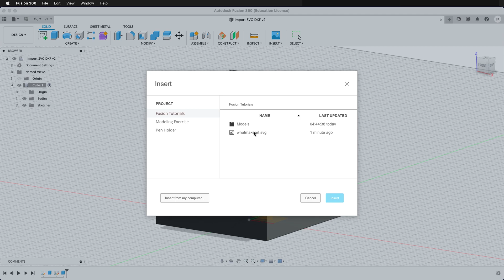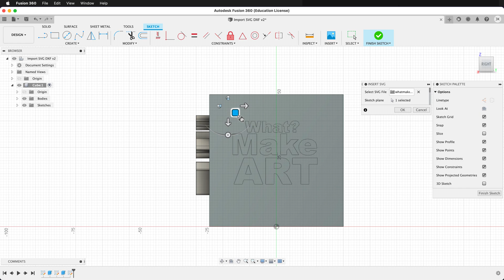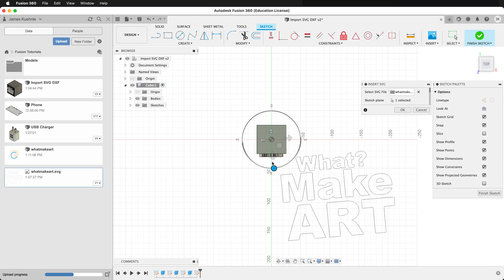Import SVG and DXF into Fusion 360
In this video, we'll show you how to import SVG and DXF files into Fusion 360. This is a great way to bring your designs from other programs into Fusion 360 so you can use them for extrudes, sweeps, and other operations.

There are two ways to import SVG and DXF files into Fusion 360:

1. Insert from computer:Go to Insert - Insert SVG or Insert - Insert DXF, and then select the file you want to import.
2. Insert from cloud: Go to Insert - Insert SVG or Insert - Insert DXF, and then select the file you want to import from your Autodesk Drive.

Once you've imported the file, Fusion 360 will create a new sketch with the geometry from the file. You can then edit the sketch, use it for extrudes and sweeps, or pattern it on your objects.

In this video, we'll show you how to import both SVG and DXF files into Fusion 360, and how to use them for extrudes and patterning.

Import DXF or SVG to Fusion 360 Video Transcript

When we're working in Fusion we can make all kinds of sketches and splines and different geometry. Sometimes we may have geometry already created in another program such as Illustrator, Inkscape or another vector program. We can export these files as svgs or dxf files and then we can import them into Fusion and use them as sketches for extrudes or sweeps or any other thing that we would use sketch entities for. There are a number of different ways to insert a sketch into Fusion.

First we want to go up to the insert menu and then we can select insert svg or insert dxf. If I select svg, I can select this svg that iIve already uploaded to my project or I can click insert from computer. Here I have an svg on my desktop, I'll select it and click open. Then Fusion asks which plane do you want this to go on? I'm going to click this plane and it brings it in as a sketch and it may be large. Go ahead and scale it down, move it into position and then you can rescale it as you wish, and this automatically creates a new sketch. Then I can press ok.

Now i have this sketch here that I can edit. I can also click these entities and do an extrusion. I can make them go out or I can have it cut all the way through if I want to have an m hole through my device of course I could use the sketch command in Fusion but to lay it at something out with typography or to make a complex design, importing an svg or a dxf works really well.

So if you want to upload to your project folder just click on your data panel here you can see the svg that I've already uploaded. You can click upload then select your files and this time I'm going to upload this dxf file of the same design then click upload. Close the window and now that's uploaded, I can go ahead and insert an svg and this time I'll click the one that's in the cloud. I'll select the top face this time and then of course it may be large or not rotated the same way that you want it go ahead and move it and make it the adjustments that you need and then click ok. So now I have a new sketch on the top but this time it's referencing an image that I put up into the cloud.

So hopefully you have a lot of fun bringing in your designs and using them for extrusions and patterning on your objects in Fusion 360.